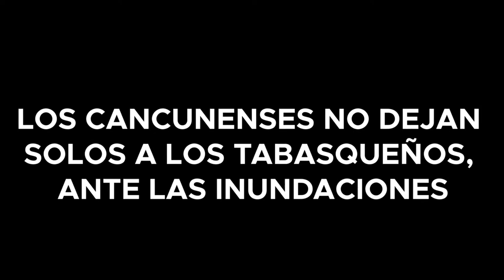LOS CANCUNENSES NO DEJAN SOLO A LOS TABASQUEÑOS, ANTE LAS INUNDACIONES